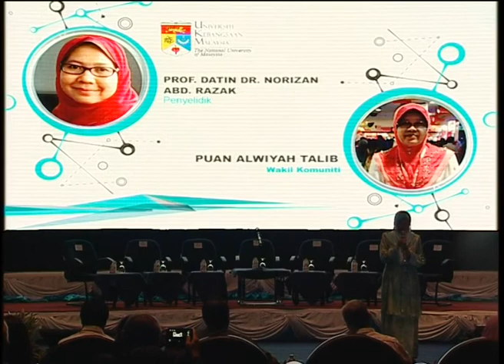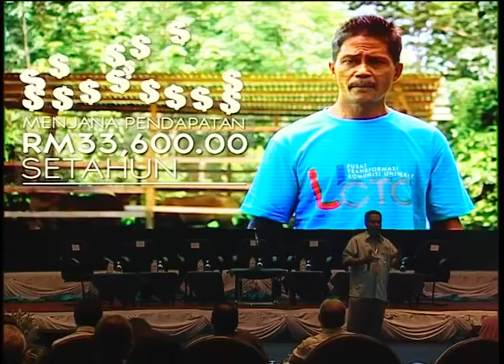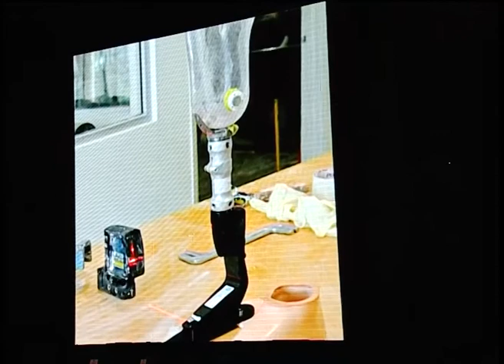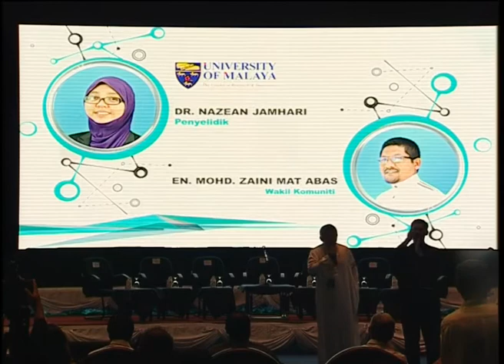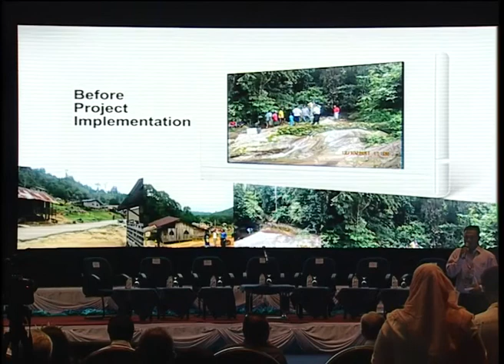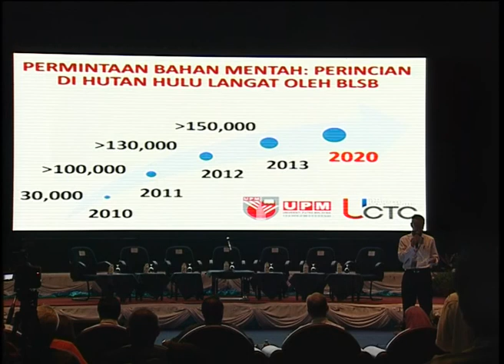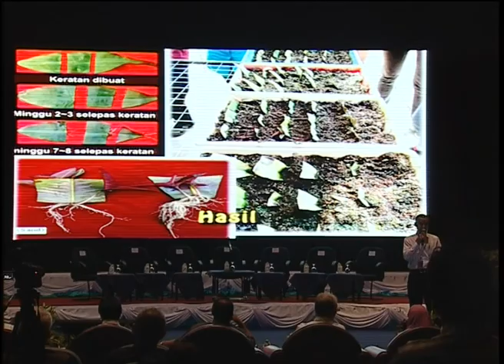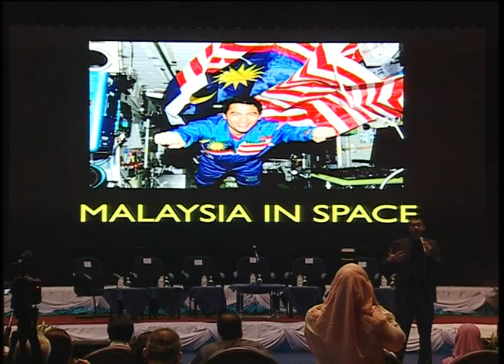SIDANG MEDIA & PAMERAN PENCAPAIAN KEJAYAAN Universiti Penyelidikan Siri Ke 5